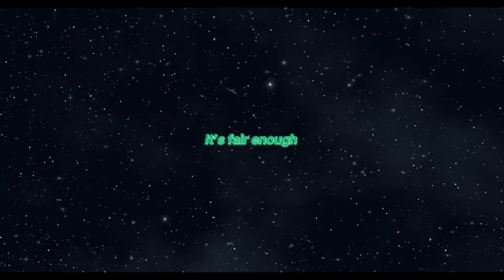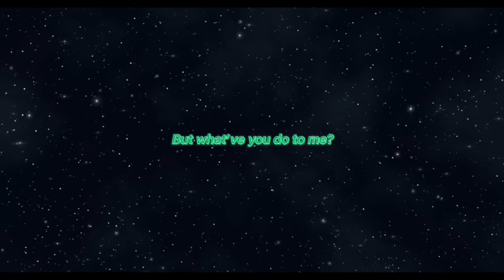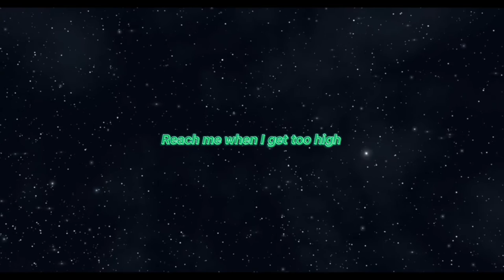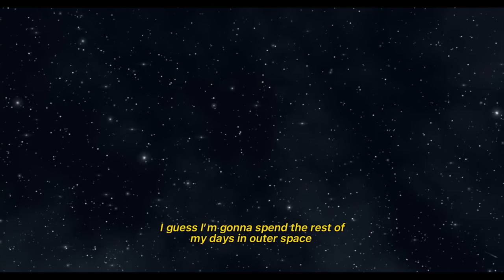Stephen White - Mary (Lyric Video) ✨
the 2nd Lyric video from Star #1
Mary (how far would you go)

Now, pay attention. We receive a message after the song.
Was that him? Could it be possible?
Don't forget to listen and watch both music videos and lyric videos so you can solve the puzzle.